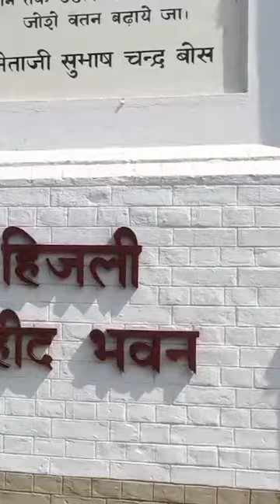IIT Kharagpur Review in 1 Min | Inside IIT Kharagpur | Arvind Kalia Sir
➡️ Avail all Exciting Vedantu Course 🔥 by clicking on the links below 🤑